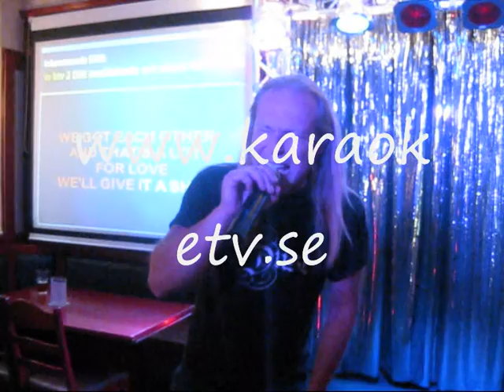Gröne Jägaren 2009-07-15